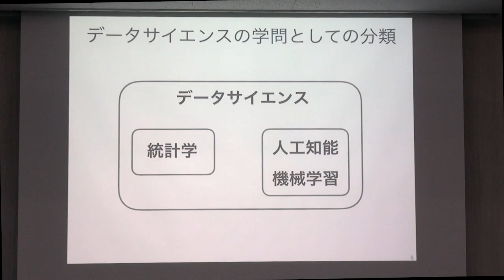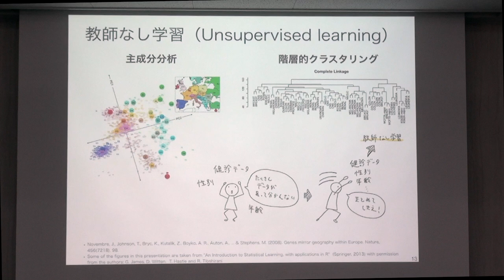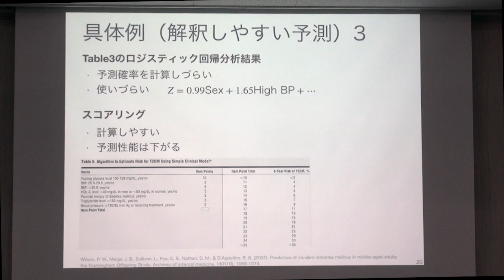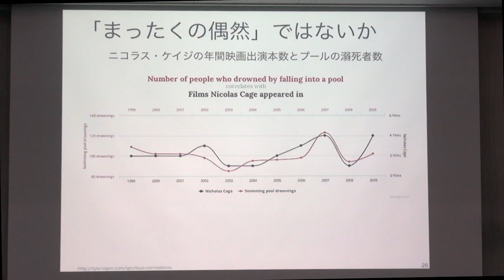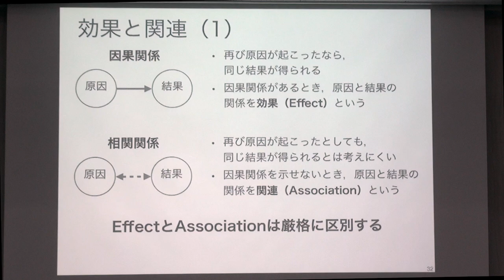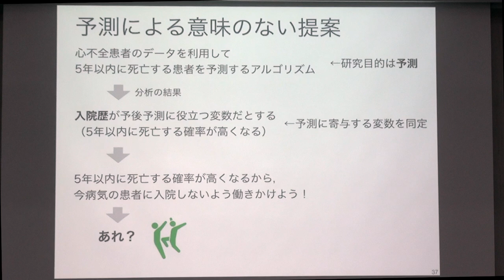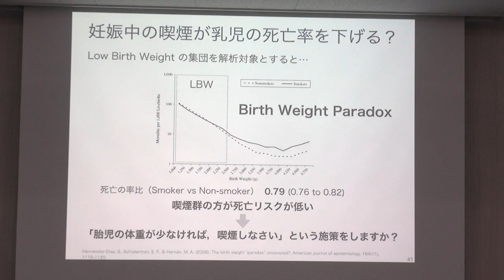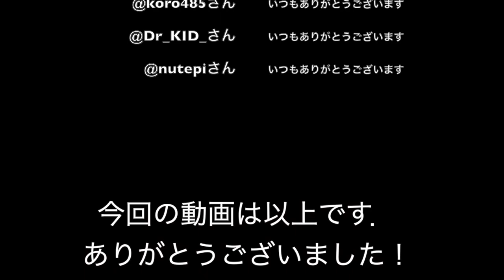データ解析と研究目的との関連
疫学・統計セミナー第1回目の動画です．

ハーバード 大学のMiguel教授の論文を参考に，データサイエンスでできることを「記述」，「予測」，「因果推論」の3つに分類し，解説しています．
（Miguel A. Hernán, John Hsu & Brian Healy (2019) A Second Chance to Get Causal Inference Right: A Classification of Data Science Tasks, CHANCE, 32:1, 42-49, DOI: 10.1080/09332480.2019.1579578）

おかしなところがございましたら，ご連絡ください．

動画のスライドでは引用文献が見づらいため下記にあげておきます．
[p.12　教師なし学習]
・Novembre, J., Johnson, T., Bryc, K., Kutalik, Z., Boyko, A. R., Auton, A., ... & Stephens, M. (2008). Genes mirror geography within Europe. Nature, 456(7218), 98.
・Some of the figures in this presentation are taken from "An Introduction to Statistical Learning, with applications in R"  (Springer, 2013) with permission from the authors: G. James, D. Witten,  T. Hastie and R. Tibshirani

[p.16　パラメトリックとノンパラメトリック]

[p.17　具体例（解釈しやすい予測）1]
Wilson, P. W., Meigs, J. B., Sullivan, L., Fox, C. S., Nathan, D. M., & D’Agostino, R. B. (2007). Prediction of incident diabetes mellitus in middle-aged adults: the Framingham Offspring Study. Archives of internal medicine, 167(10), 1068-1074.

[p.20 具体例（ブラックボックスの予測）1]
Bejnordi, B. E., Veta, M., Van Diest, P. J., Van Ginneken, B., Karssemeijer, N., Litjens, G., ... & Geessink, O. (2017). Diagnostic assessment of deep learning algorithms for detection of lymph node metastases in women with breast cancer. Jama, 318(22), 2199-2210.

[p.26　因果推論を相関関係と判断するためのポイント]
中室牧子，津川友介. (2017).「原因と結果」の経済学 データから真実を見抜く思考法. ダイヤモンド社.

[p.30 チョコレート消費量とノーベル賞受賞者数との関係]
Messerli, F. H., Sarmadi, B., Aminuddin, F., Hamid, M., Saari, N., Abdul-Hamid, A., & Ismail, A. (2012). Chocolate and Your Health. N Engl J Med, 367(16), 1562-4.

[p.32 効果と関連（2）]
Hernán MA, Robins JM (2019). Causal Inference. Boca Raton: Chapman & Hall/CRC, forthcoming.

[p.34 具体例（Randomized controlled trial）]

[p.35　具体例（Observational study）]
Lina Wang, Leonelo E Bautista, Serum bilirubin and the risk of hypertension, International Journal of Epidemiology, Volume 44, Issue 1, February 2015, Pages 142–152,

[p.39 妊娠中の喫煙と乳児の死亡率との関係]
Hernández-Díaz, S., Schisterman, E. F., & Hernán, M. A. (2006). The birth weight “paradox” uncovered?. American journal of epidemiology, 164(11), 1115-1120.